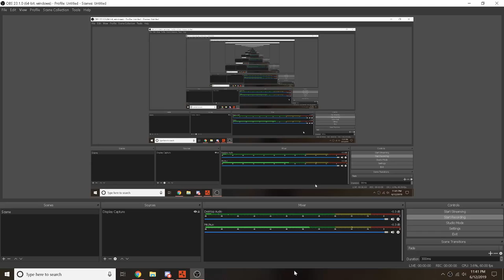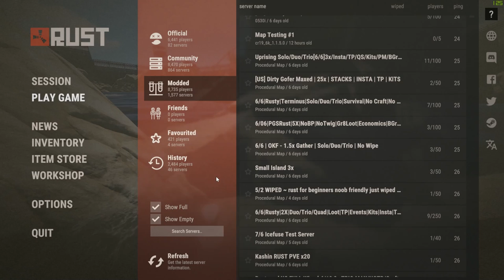1 vs 1 vs 1 with Def and Ceph